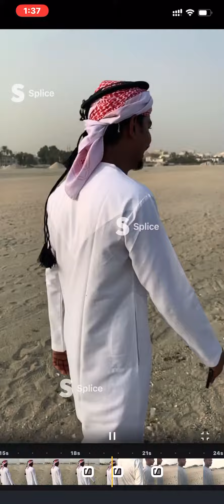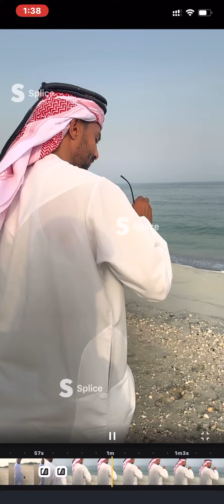Eid celebrations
Arabic costume